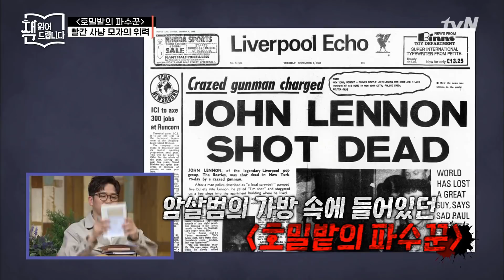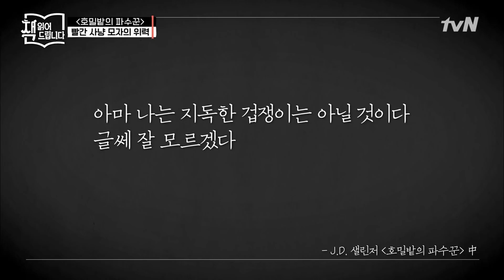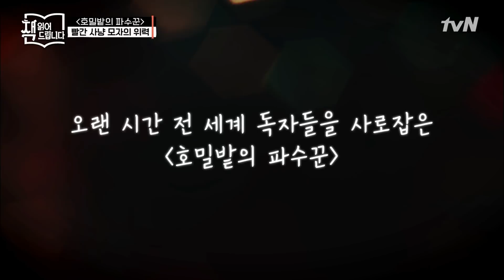존 레논 암살범의 가방 속 [호밀밭의 파수꾼]! 연쇄 살인범들의 추종을 받는 책이 되다?! | 책 읽어드립니다 The Page-Turners EP.26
매주 (월) 밤 10시 20분 tvN